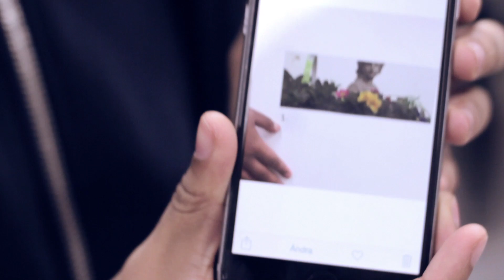Stockholmsskolan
Är du lack på alla orättvisor i samhället? Drömmer du om att bli konstnär? Eller är du kanske bara nyfiken på vad konst är?  Då ska du komma till Stockholmskolan! Vi ses och hänger tillsammans, besöker konsthallar, träffar konstnärer och gör egna projekt.

Stockholmsskolan är gratis!

*Stockholmsskolan drivs av Konstfrämjandet i samarbete med Syskonsthallarna: Botkyrka konsthall, Konsthall C, Marabouparken konsthall och Tensta konsthall. Projektet sker med stöd av Kulturbryggan.